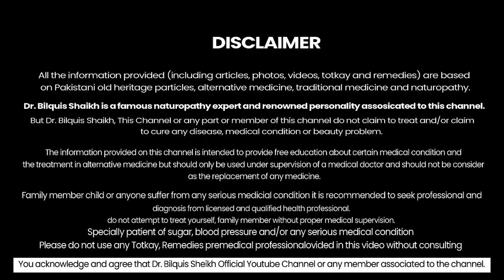EID SPECIAL | VITAMIN A SERUM FOR YOUTHFUL SKIN, SKIN LIFTING & TIGHTENING By Dr. Bilquis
Viewers & Spectators!

This video has been prepared for EID SPECIAL | VITAMIN A SERUM FOR YOUTHFUL | SKIN, SKIN LIFTING & TIGHTENING By Dr. Bilquis